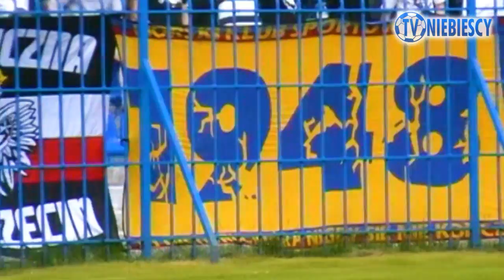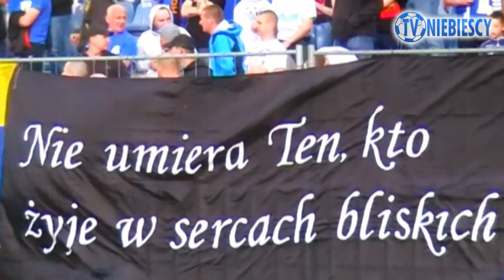Kulisy: Ruch 2-3 Pogoń Szczecin (17.05.2013 r.)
Komu sędzia Tomasz Musiał pokazał żółtą kartkę jeszcze w tunelu przed rozpoczęciem meczu Ruchu Chorzów z Pogonią Szczecin? Dowiecie się oglądając nasz film prezentujący kulisy spotkania.

Zdjęcia: Asceto
Montaż: Asceto